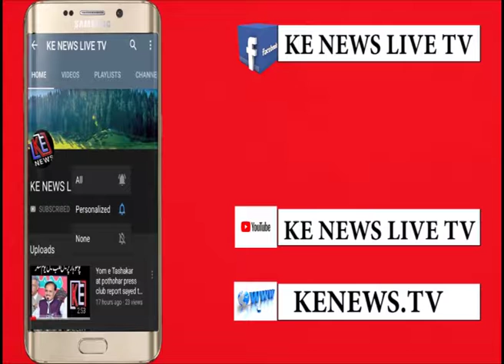PM Imran Khan Says 'La Ilaha Illallah We Will Fight' To India At UNGA by ke news 27 09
kshmir issue talk qotobudeen by ke news